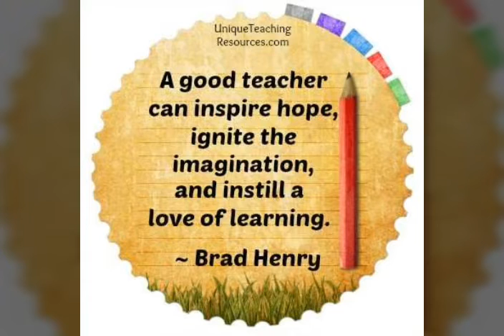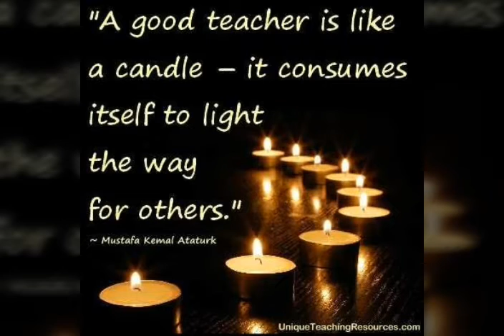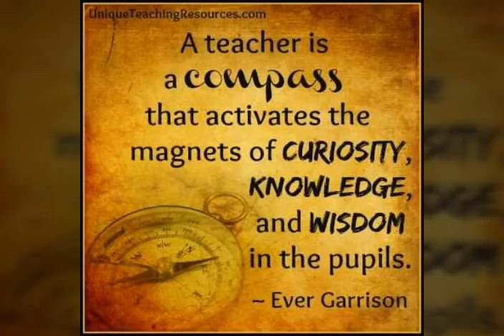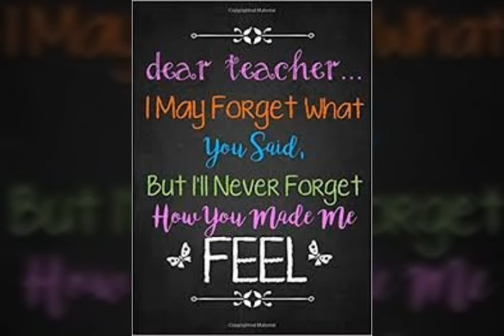Anuprerona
My respect to all teachers